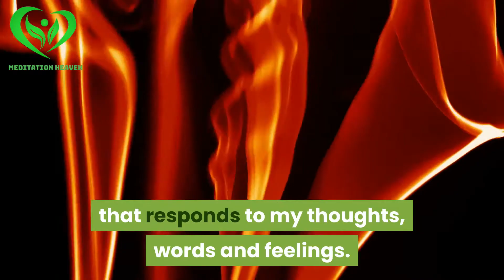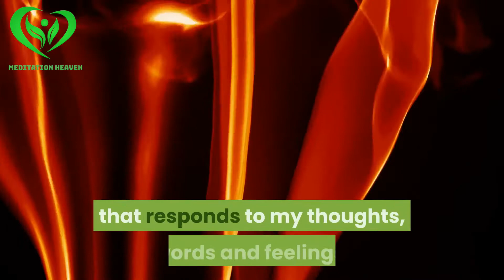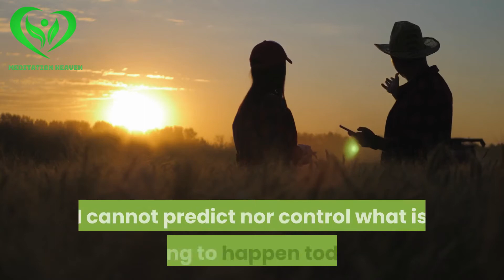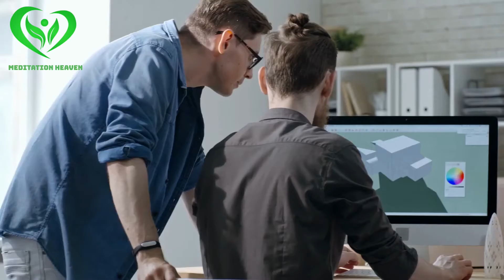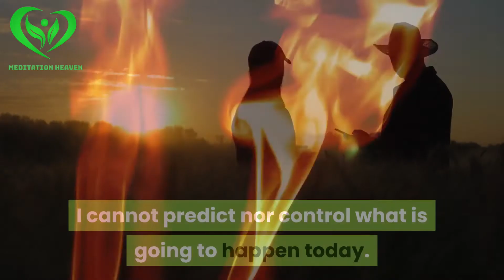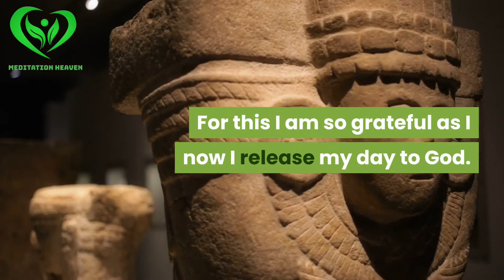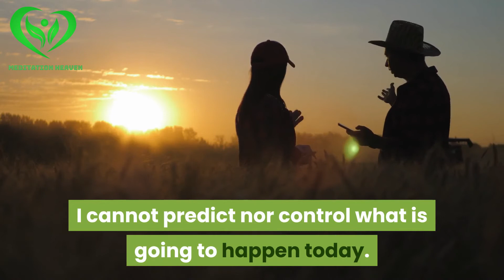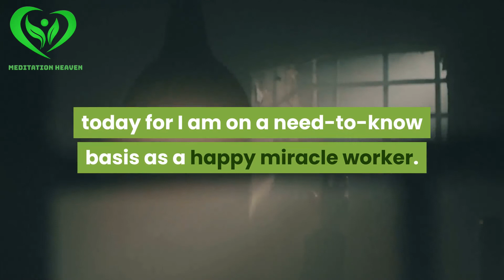Affirmations for Health, Wealth, Happiness, Abundance "I AM" (DAY- 30 to a New You!) Guaranteed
There is only ONE Power and Presence.
There is no opposition to this One Divine Source.
There is nothing to fight against nor fear.
There is no need to worry or rush about.
Spirit is the Doer and I am the channel.
I cannot predict nor control what is going to happen today.
But there is a Dynamic Something within that
responds to my thoughts, words and feelings.
I now align myself with the Infinite Presence within all.
All things in my world are accomplished in effortless joy & cooperation.
I awaken the Creativity and Genius within me now.
I TRUST the Source to line everything up without my manipulation.
I have no idea what should happen today for
I am on a need-to-know basis as a happy miracle worker.
I sense the Energies in each situation and I do not force nor resist.
I am not seeking or searching. I am invoking Higher Energies.

I RELAX into the flow of the Great Mother Tao and allow
all things to work together in harmony as I show up,
on time, prepared, doing what I said I would do,
with love, peace and Joy.

I am instructed by Source from within and expect
a day of joyous miracles and of Light.
There is nothing to fix – only an opportunity to heal.
For this I am so grateful as I now I release my day to God.
All is well, all is well, all is well.